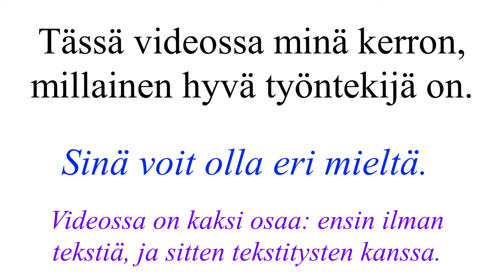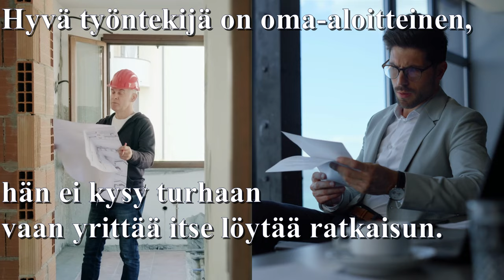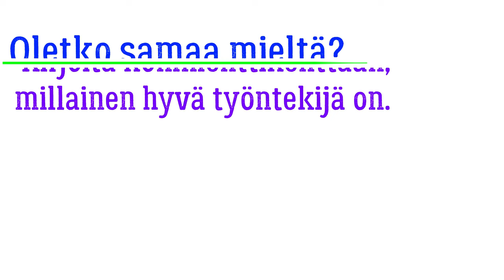Mielipide: millainen hyvä työntekijä on?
Videossa Johanna kertoo, millainen hyvä työntekijä hänen mielestään on. Sinä voit olla eri mieltä.
Videossa on kaksi osaa: ensimmäisessä on vain kertomus, toisessa on myös tekstitykset eli voit lukea tekstin.
Taso: B1.